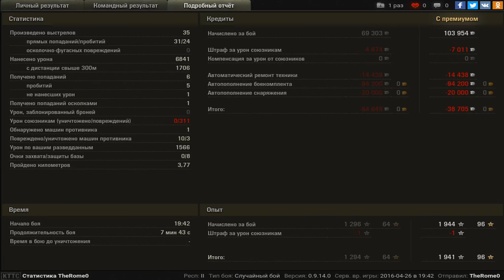Мастер на ТВП